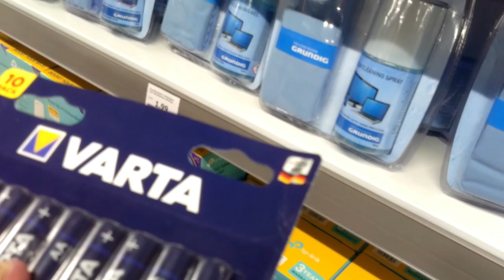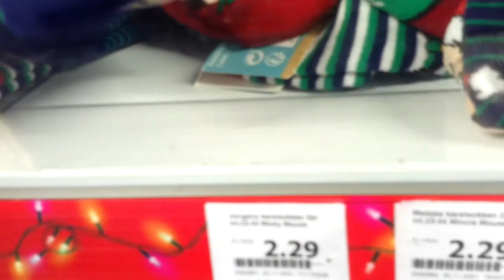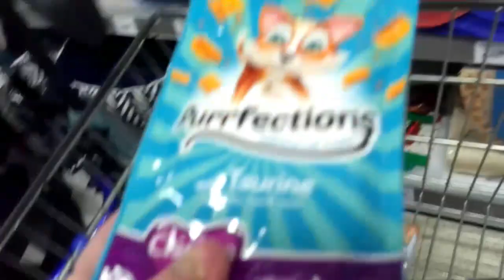Kattenbende Vlogs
en toen was het tijd
voor nog een kerst video
hier gaan wij weer naar de action
om nog wat dingen te halen
voor onder de boom
maar wat gaan wij allemaal halen
bij de action??
we hadden weer een kar vol
zijn jullie ook zo benieuwd
wat wij allemaal nog meer gaan halen
kijk dan gerust de video
helemaal af
heel veel kijk plezier met deze nieuwe video

Nikki
Erica
Boeffie
Felix
Kristel

Kapsalon Santan
TAV
kattenbende
aagje dekenstraat 2
4381 RZ
vlissingen
nederland